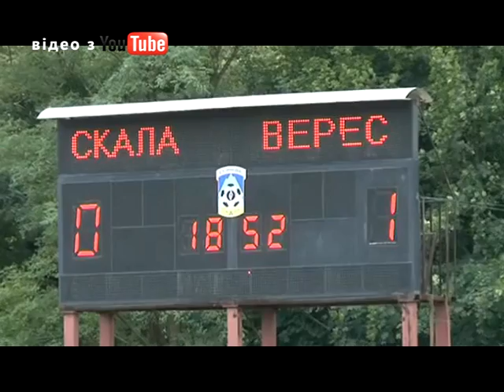Верес здобуває першу перемогу